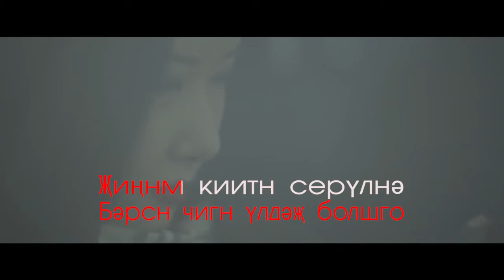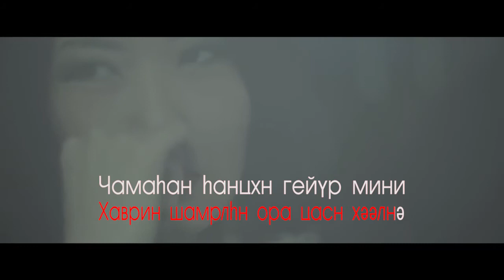"Ora durn" - prod by Adyan (Караоке версия)